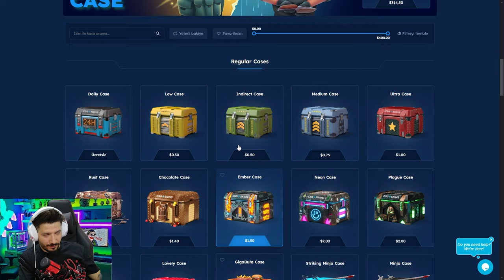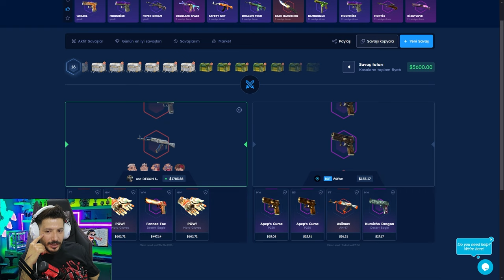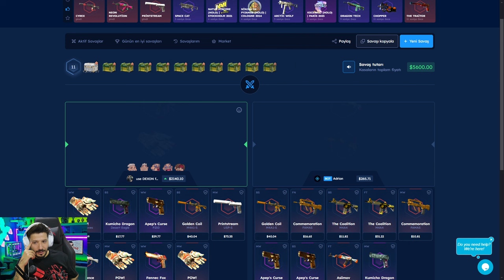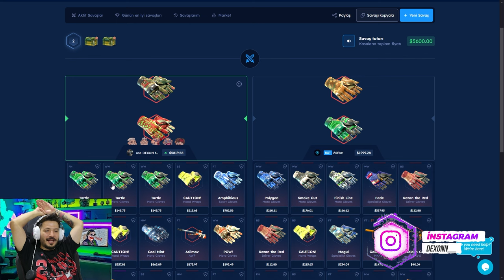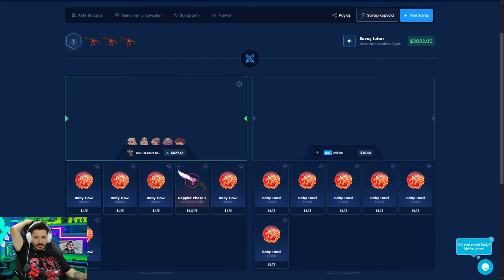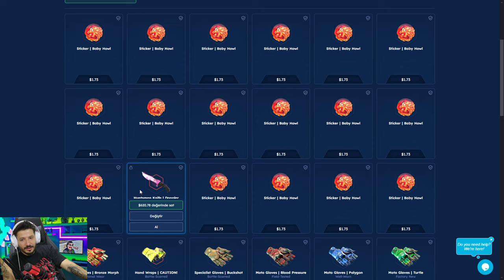YENİ GELEN KASA HEM UCUZ HEM DELİ KATLATIYOR Csgo-Skins Promo Code